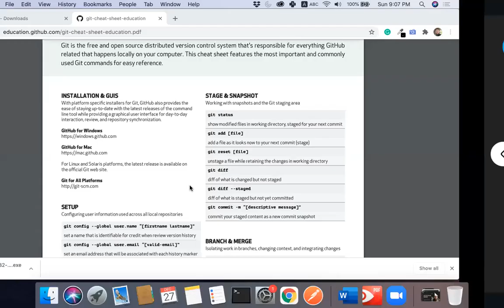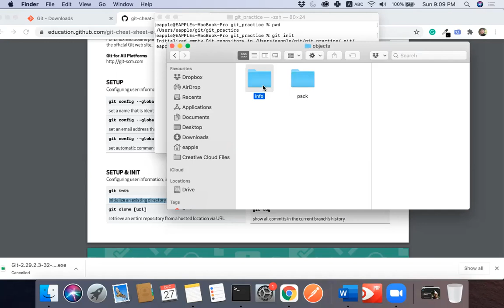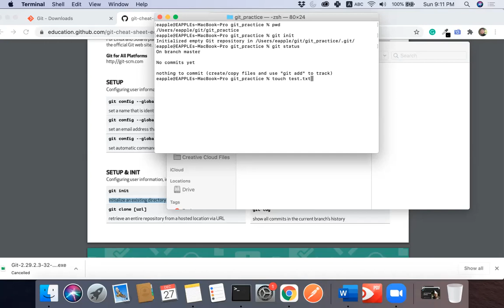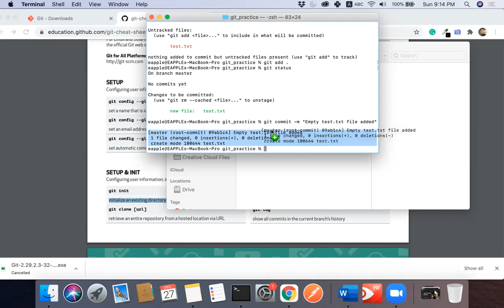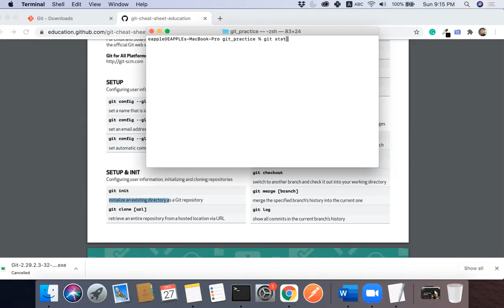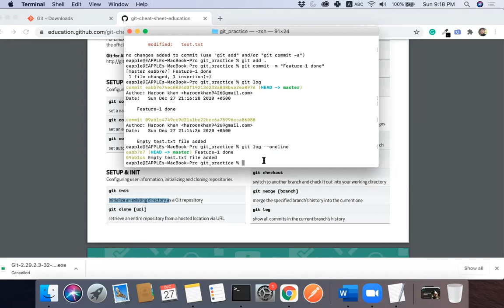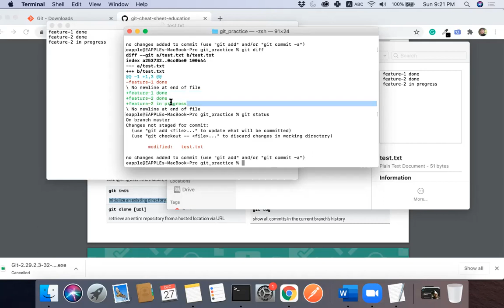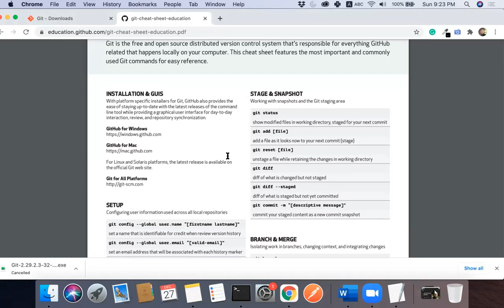Git bash basic commands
This video focuses on the topics listed below:
- What is a branch?
- Main goal behind the branching concept
    - Developing new features while not breaking the stable code
    - collaboration and parallel peer development
- Branching best practices
    - master: Contains code that is ready to deploy
    - dev: Contains code that isn't ready for deployment and development is in progress. When this is branch is properly tested and debugged, it is then merged with the master branch.
    - feature/issue branches: branches that are checked out from dev for the development of a specific feature or resolution of issues. When this branch is properly tested then it's merged with dev.
- Creating a branch
- Checking out to a new branch
- Merging branches